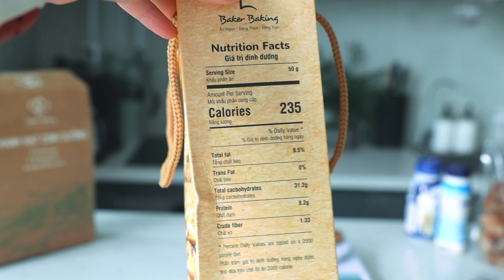Mình ăn gì TRƯỚC TẬP VÀ SAU TẬP?